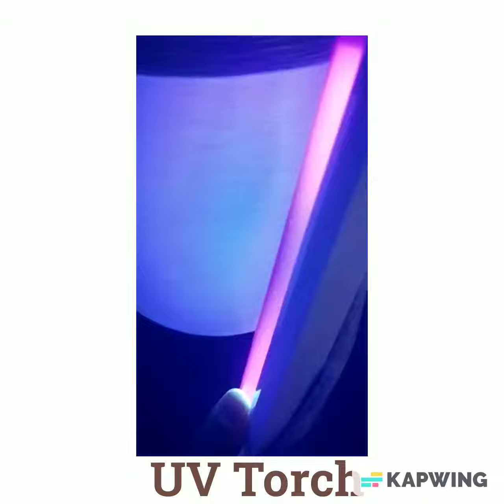UV Torch-working video| Q-Test | Amith Garment Services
Used to find out contamination/ optical brightening agent of any textiles materials under UV rays